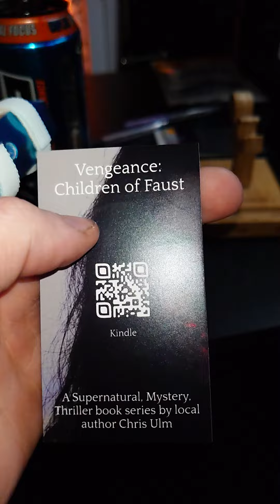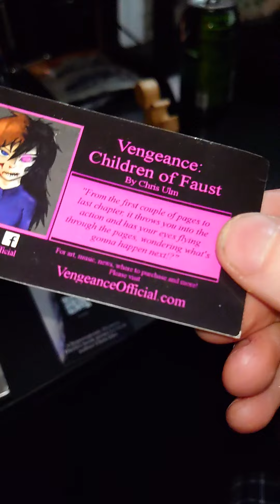new business cards